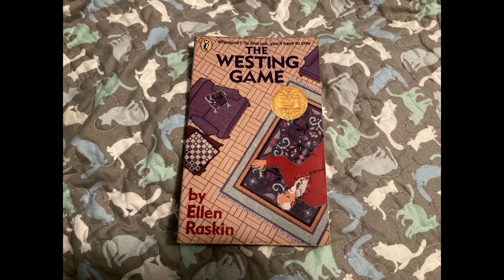The Newbery Project 1979 The Westing Game book review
A group of sixteen individuals are named potential heirs to the mysterious Mr Westing and invited to compete for his inheritance. There was only one word puzzle and too many meandering tangents that went nowhere. If you hang a gun in act 1, and don’t shoot it in act 2, take it down!